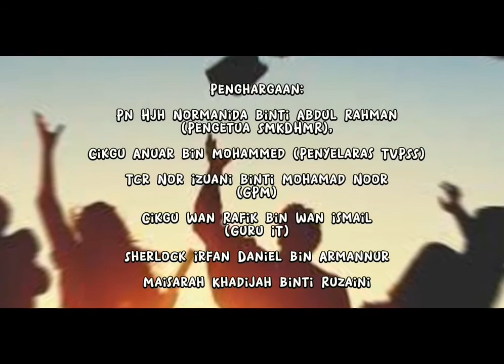RESENSI BUKU PENGETUA SEKOLAH- SEKOLAH NEGERI SEMBILAN TAHUN 2022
Nama Pengetua: Hjh Normanida binti Abdul Rahman

Sekolah: SMK Dato’ Haji Mohd Redza, Seremban.

Judul Buku: ’55 Petua Orang Berjaya’